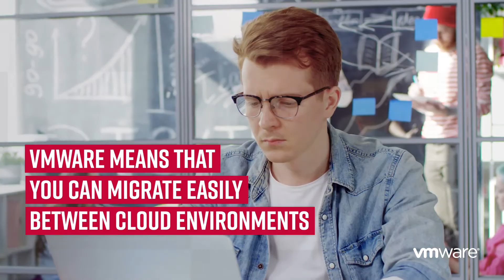The Ultima & VMware Partnership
Featuring Andy Corcoran- Sales Director- UK&I at VMware and Gareth Meyer- Commercial & Operations Director at Ultima, who speak about building infrastructure fit for the future and helping customers become more competitive through VMware's extensive multi-cloud capabilities.